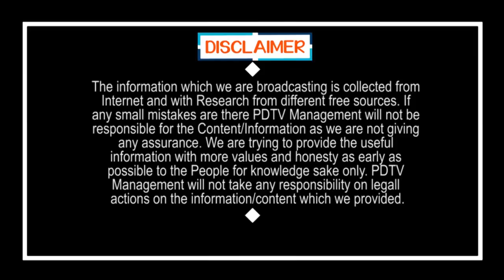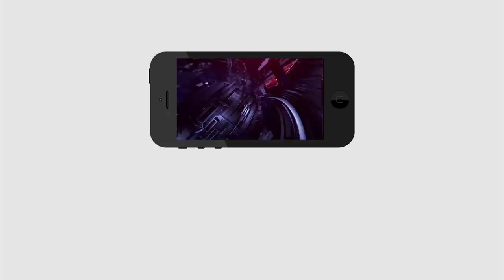PMModi Follows CMJagan Decision Over Lock Down | ఫైనల్ గా జగన్ ఫార్ములాకే మోడీ జై.!